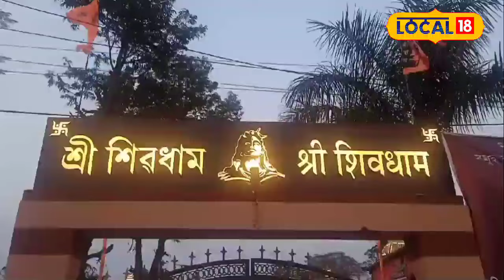A Huge Statue Of Lord Shiva In Tinsukia | তিনিচুকীয়াৰ শিৱধামত বিশালকায় শিৱৰ মূৰ্তি নিৰ্মাণ